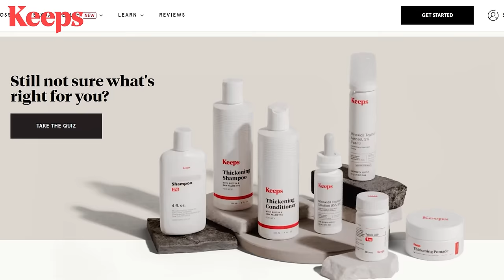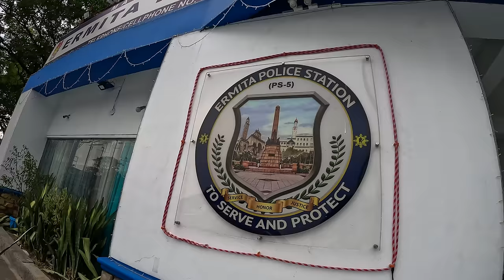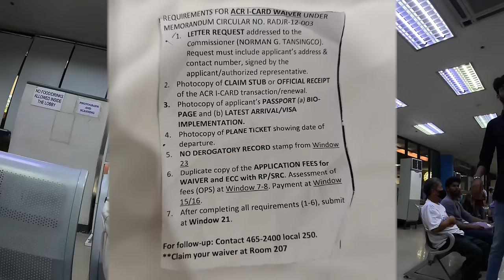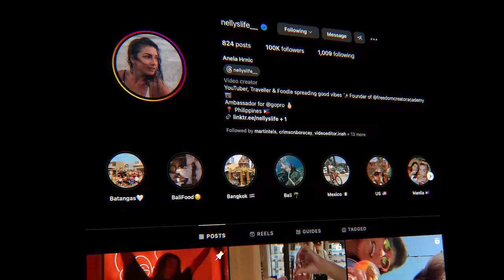FOREIGNER reacts to PHILIPPINES insane BUREAUCRACY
Freedom Creator Academy - turn your passion into a Youtube career 👉🏼